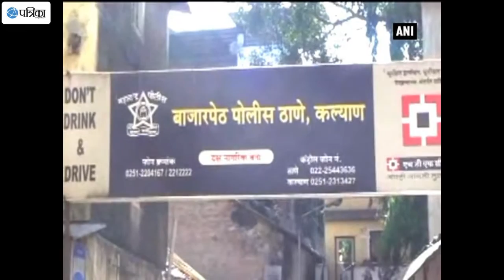Two Men Held With Rs. 23 Lakh In New Currency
At least two people were arrested and Rs. 23 lakh in new currency was seized by police in Maharashtra's Kalyan on Monday. Acting on a tipp-off, the police caught the offenders.